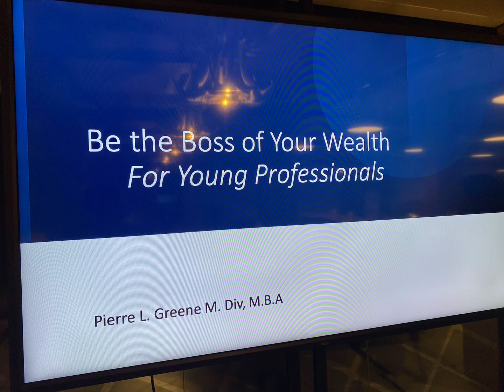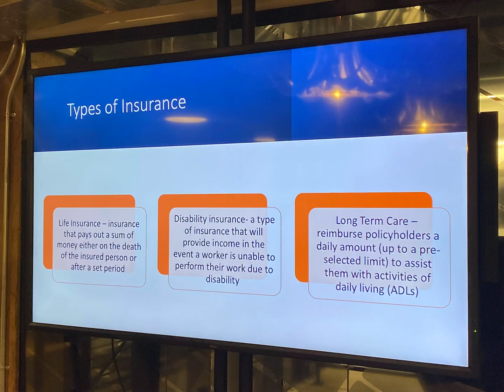Bridge - Be The Boss Of Your Wealth For Your Professionals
Bridge - Be the Boss of Your Wealth For Young Professionals
Pierre L. Greene, M.B.A.